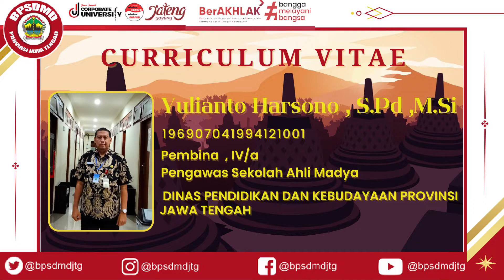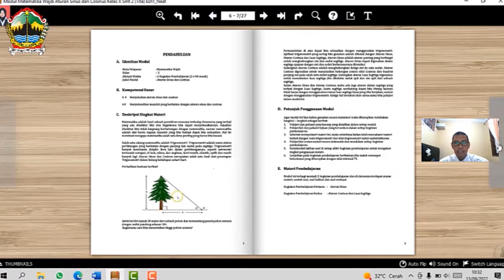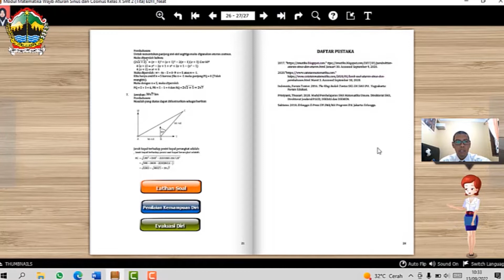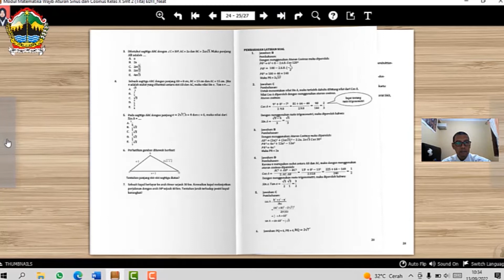Gelar Aksi Nyata Inovasi ASN - Pembuatan E-Modul Interaktif Berbantuan Flip PDF Profesional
Inovasi Gelar Aksi Nyata Peserta Pelatihan Penguatan Pengawasan Sekolah SMA, SMK, & SLB Negeri Angkatan I Tahun 2022
Oleh : Yulianto Harsono,S.Pd, M.Si (Cabang Dinas Pendidikan Wilayah X)

BPSDMD Provinsi Jawa Tengah